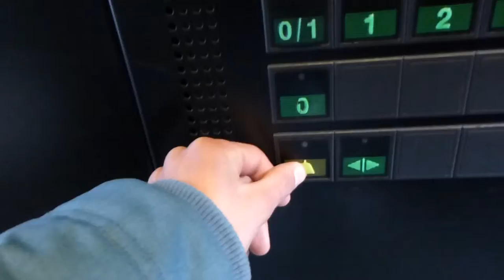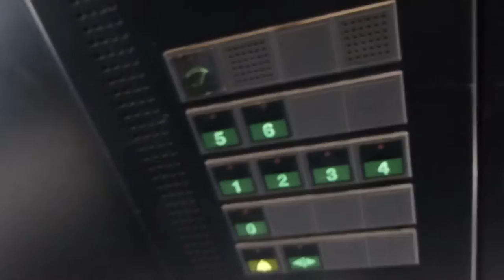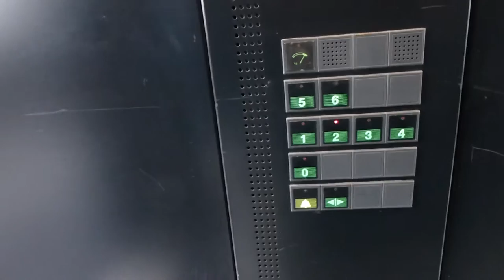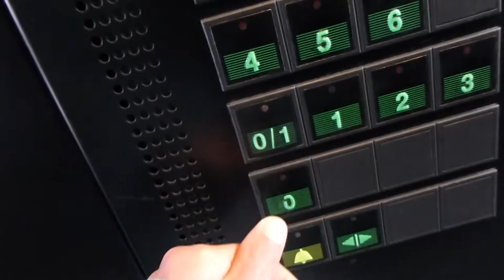ALARM LIFT DRUKKEN!!!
KIJK DE VETSTE CONTENT VAN NEDERLAND HIER !!